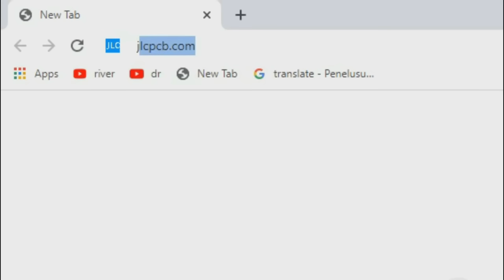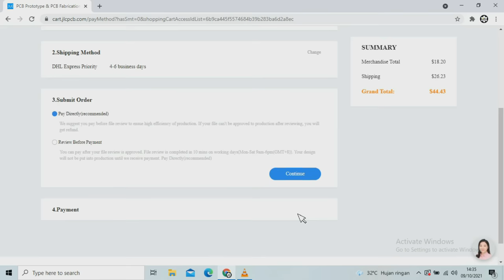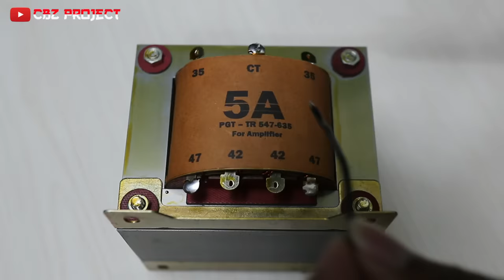Build a High Power Amplifier Using 20 Transistors - MICRO BOOSTRAP with M-270 BOX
Hi friends, in this video I try to make a high power amplifier. This amplifier consists of 2 channels (stereo). Each channel uses 5 pairs of end transistors (2SC5200 & 2SA1943).
In this assembly, I only used a 5A 47VAC transformer. But this amplifier can still be upgraded up to 10A 55VAC (if using the same box). The total budget for this amplifier is around $120.